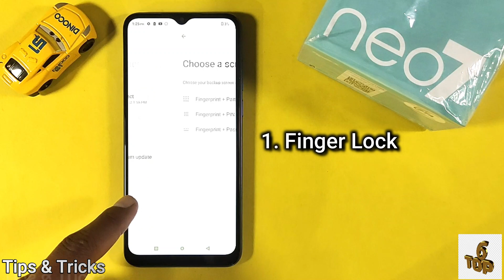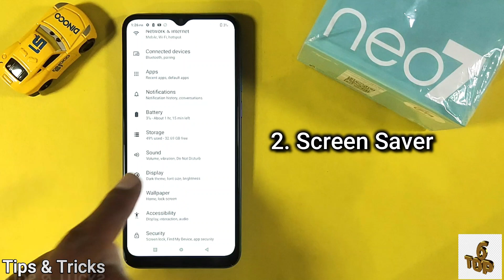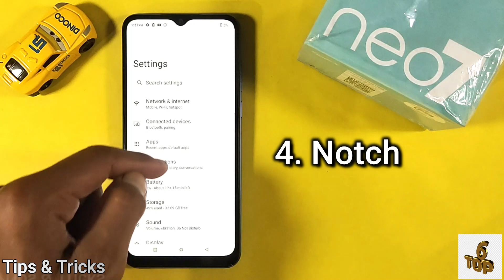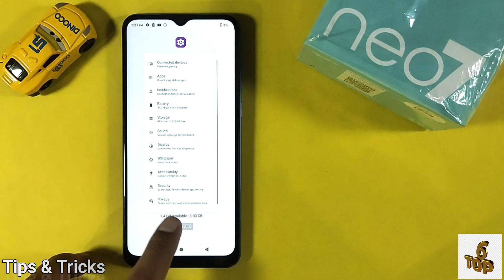Sparx Neo 7 | Top 6 Best Hidden Features, You Need To Know